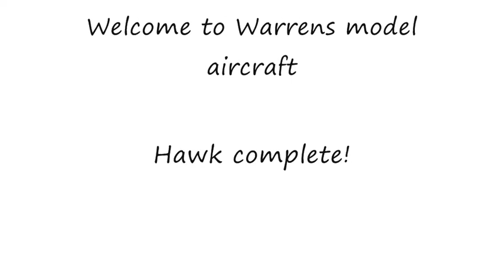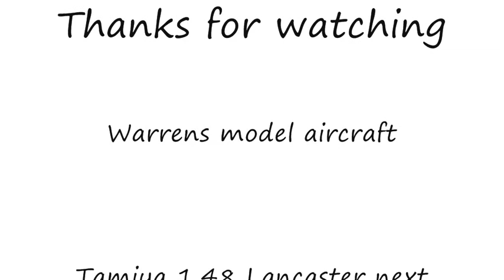Hawk complete!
Warrens model aircraft.